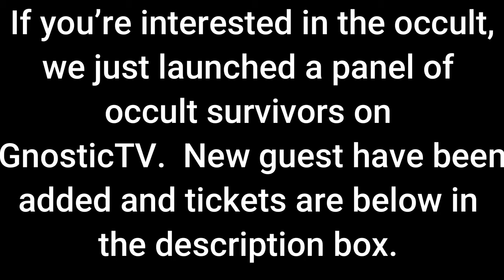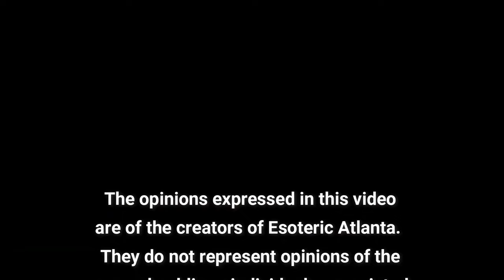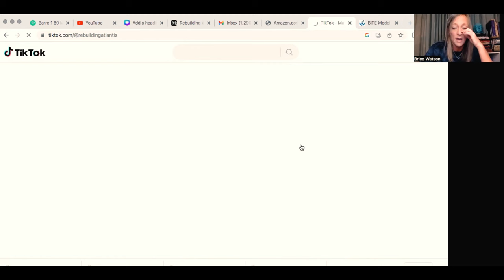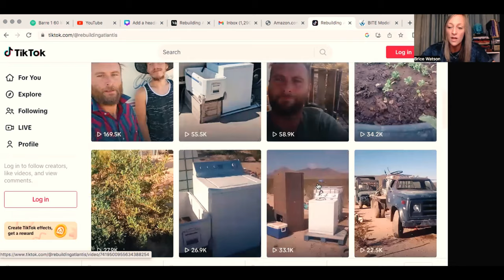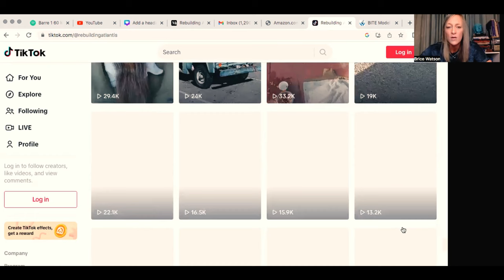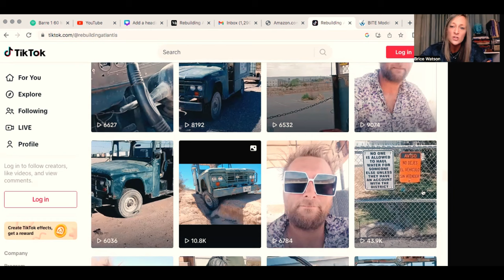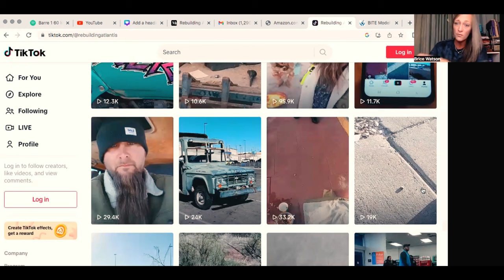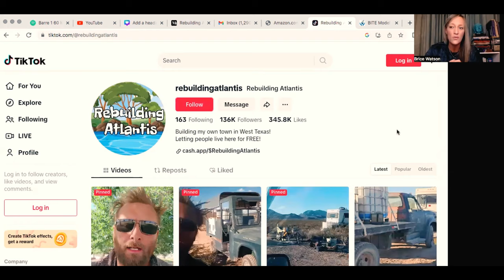Energy Exchange & Rebuilding Atlantis on TikTok